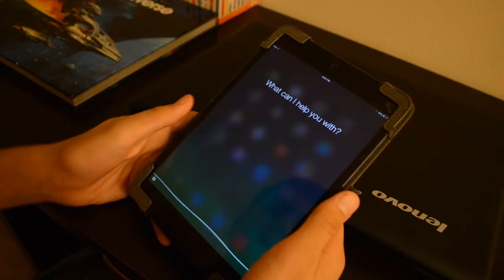Books are the Best!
This is my entry for the St. Louis County Library 2013 Teen Video Contest.

Created by: Mike Darbinyan